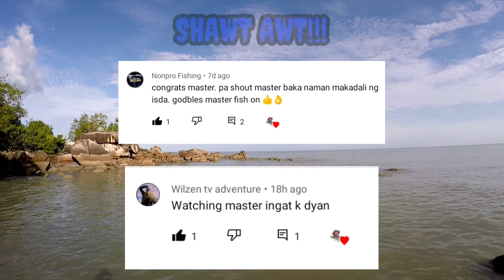Ultralight gaming experience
Rod: Cangkek 682 UL
Reel: Ryobi mini power 800s
Line: suffix 832 6lb
Leader: phanton FC 15lb
Bait  : ofmer drunken (clone)

Edit video using Kine Master

Music: Ocean view (1st & last part), See you (mid part)

Edit my thumbnail using Pixellab